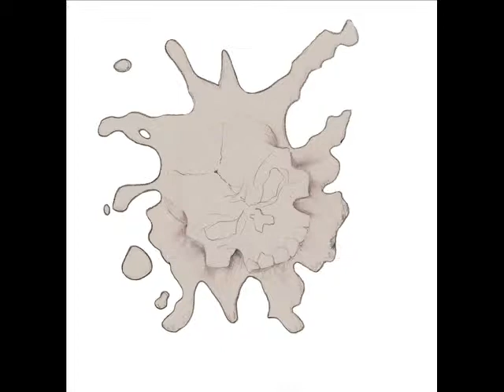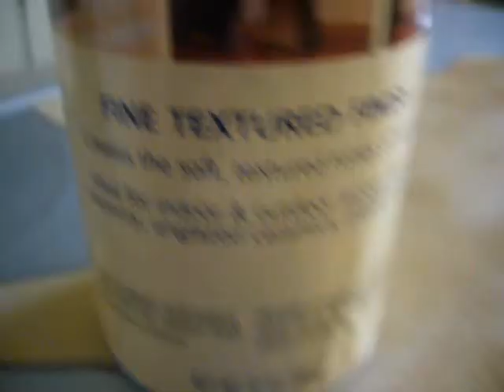HOW TO: Painting a Logo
I Show you how too Paint a team Logo on a Gear Case for my  Tippmann X7